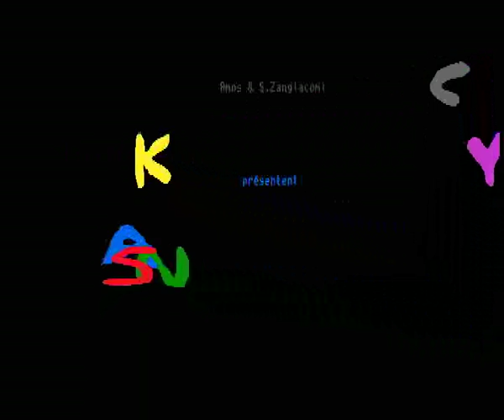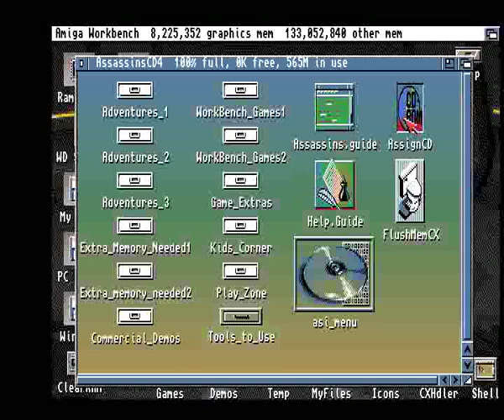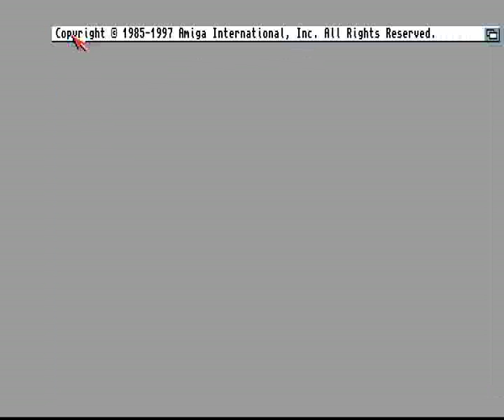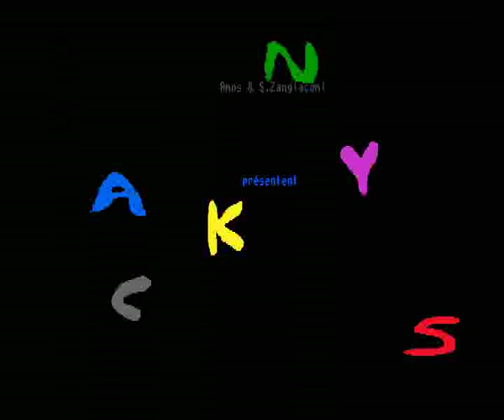AMIGA SNACKY PROBLEM OTHER Sylvain Zangiacomi Assassins CD4 The Ultimate Games 1997Weird Science